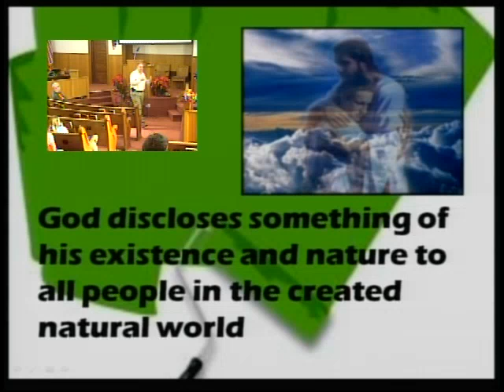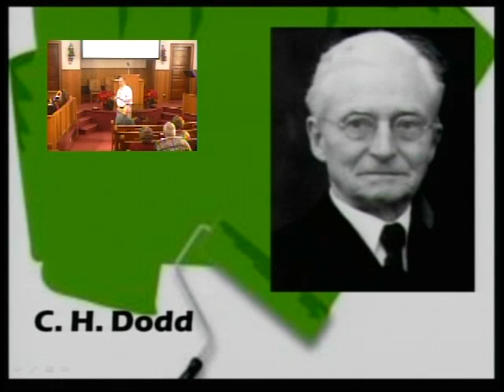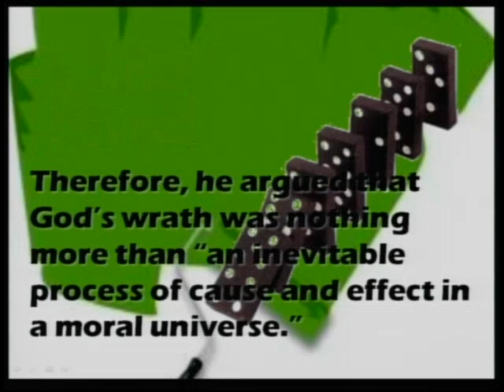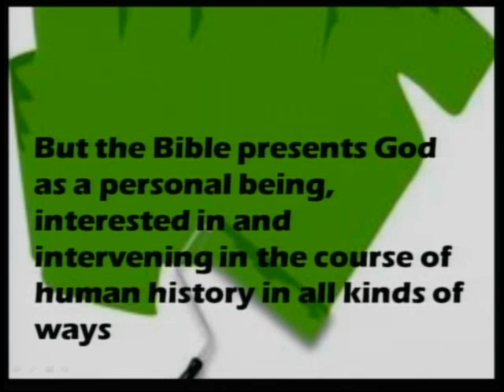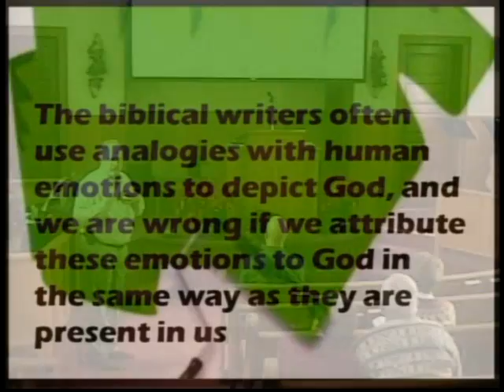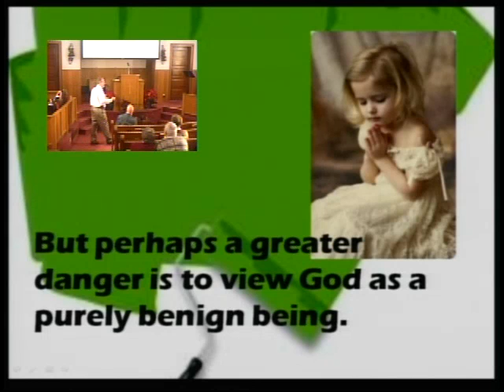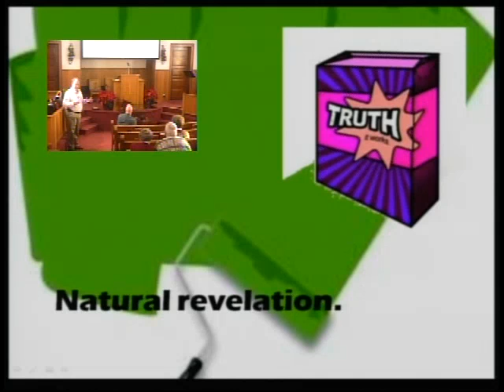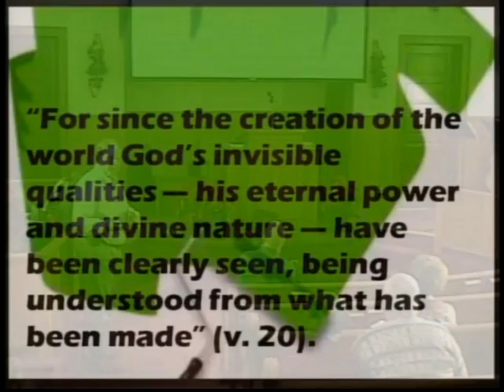01-30-11 Sermon Part 2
First Baptist Church Tecumseh Nebraska Romans 1:18-20, January 30th, 2011 Pastor Hugh Giesbrecht,Sermon "What Do You Know?" Part 2